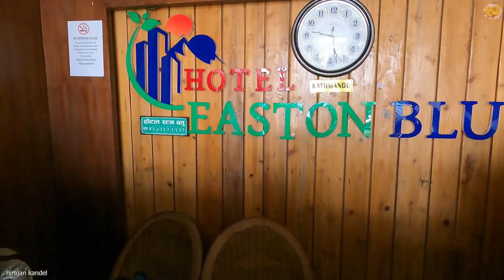East Nepal Tour: Day 5 Kanyam Dekhi Lahan - Returning back home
Finally after recovering my lost data from my hard drive, I am now able to upload my East Nepal Tour Series. Humble apologies for being too late. Friends do enjoy and comment on the videos.

Dashain vacation starts with family trip to east part of Nepal. Butwal to Kanyam, Illam

This is our Fifth day from Kanyam, Illam to Lahan, Siraha
Very late upload!

 One plus mobile phone
 Ulanzi Smartphone Video Kit
 Boya BY-MM1 Cardioid Microphone
 Ulanzi Sairen VM-Q1 Vlog Video Microphone

Music
 Eric Lund: One Day in Paradise